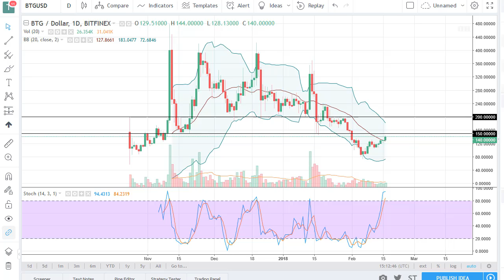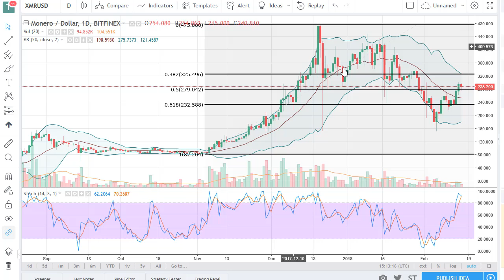Alt Coins Technical Analysis for February 19 2018 by FXEmpire.com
Alt coins had a slightly positive session during the day on Friday, while the larger crypto currencies sat still. - Alt Coins Forecast February 19 2018, Technical Analysis.Find more information about Forex and Commodities News Technical Analysis Fundamental Analysis and Brokers on FX Empire